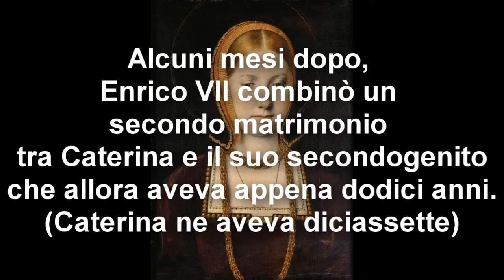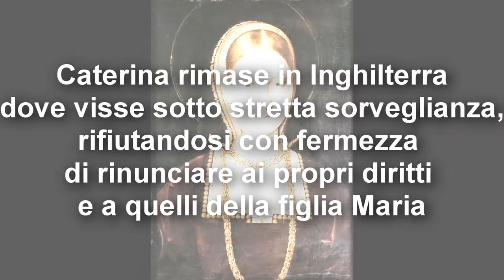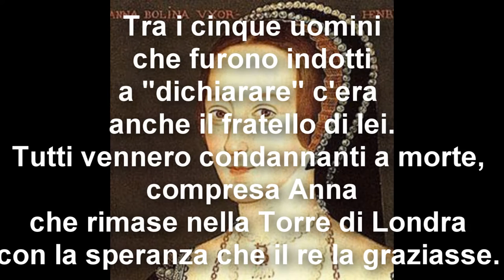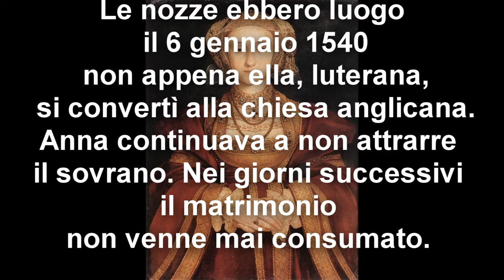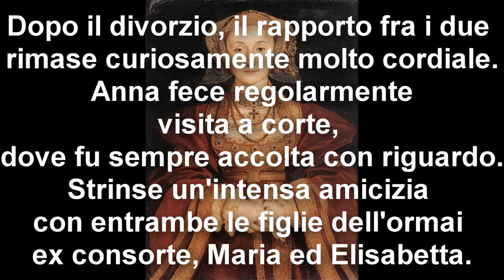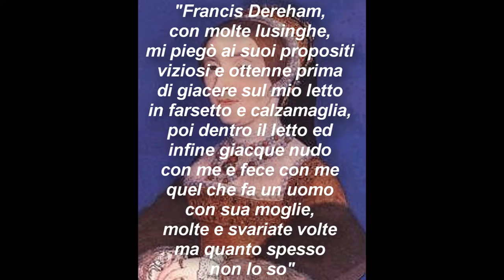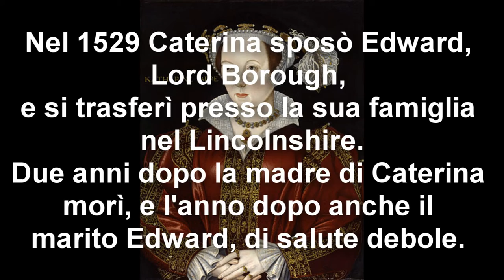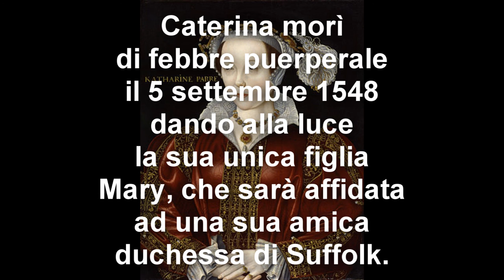Le sei mogli di Enrico VIII - The history you'd like to know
This is a video of mine talking about the six wives of Henry VIIIth. I did this one for my students at school.
The explanations are in italian because they are italian (like me, of course) and italian speaking. It would be very rude if I explained the topic in english, cause I am an history teacher, not an english one :P
Background musics are not mine:
Neighborhood #1 @Arcade of fire
Seduction @René Aubry